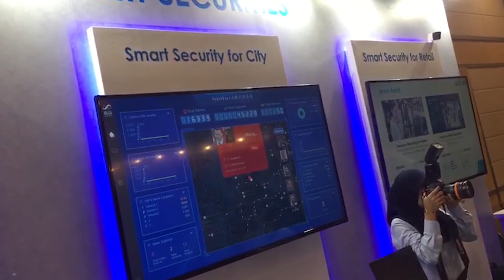'Putrajaya Command Centre' guna teknologi terkini pantau keselamatan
PUTRAJAYA, 3 Okt -- Semua aktiviti perbandaran di Putrajaya merangkumi pemantauan keselamatan, trafik, kualiti alam sekitar, infrastruktur dan bencana alam kini dipantau 24 jam ‘Putrajaya Command Centre’ (PCC) yang dilengkapi dengan teknologi terkini.